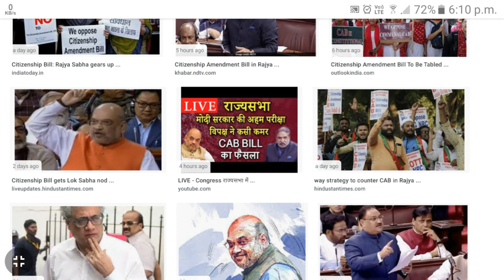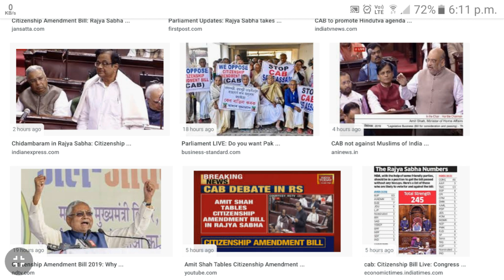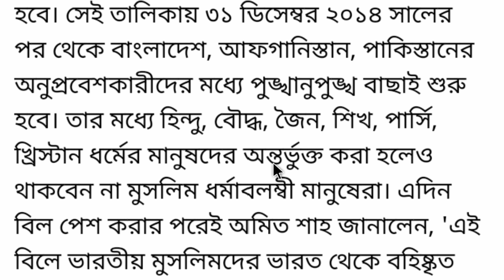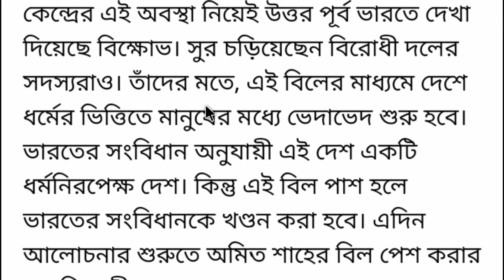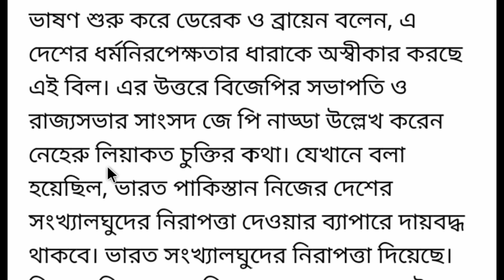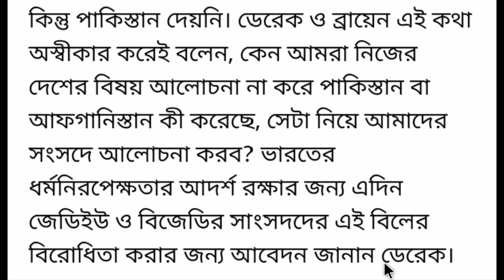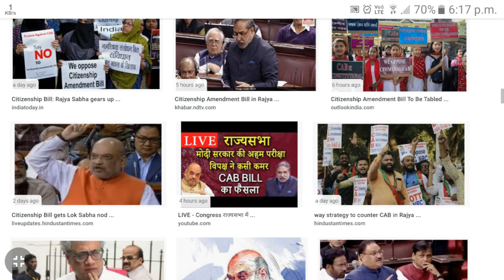citizenship amendment bill | citizenship amendment bill 2019 | nrc west bengal | nrc in west bengal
cab bil 2019 in bengali | nrc west bengal |
citizenship amendment bill 2019 | citizen amendment bill 2019 | nrc in west bengal | nrc notification published | national register of citizens | west bengal nrc | citizenship amendment bill

About this Video : we are talking in this video about nrc in west bengal and this nrc notification published by the central government of india and also known national register of citizens of west

The National Register of Citizens (NRC) is a register maintained by the Government of India containing names & certain relevant information for identification of Indian citizens of Assam state. The register was specifically made for Assam state. The register was first prepared after the 1951 Census of India and since then it has not been updated till recently.

The North-East Indian state of Asam has become the first state in India where the updation of the NRC is being taken up to include the names of those persons whose names appeared in the NRC, 1951 & still alive and/or of their presently living descendants having permanent residence within the state.

However, due to an amendment carried out in the Indian Citizenship Act, 1955, the State Register of Citizens for the state of Assam, which forms a part of the National Register of Citizens, has also been held to be legal to contain the names of all persons, whose names appeared at least in any of the electoral Rolls published for any of the then assembly constituencies within the territorial limits of present-day state of Assam up to midnight of 24 March 1971 and also of descendants of such persons presently having permanent residence within the state. A person residing in the present state of Assam is also eligible to get his or her name entered in the register, if he or she holds and submit to the registering authority any of certain specific documents issued up to midnight of 24 March 1971 against his or her name or in the names of his or her ancestor which would prove the holder's or ancestor's presence within the territorial limits of the present day state of Assam. This is a peculiar situation in which any person, who has entered into the territorial limits of the present day state of Assam up to the midnight of 24 March 1971 from the neighboring country Bangladesh, or any of the person's descendant, can claim to be an Indian citizen of the state of Assam throughout India by dint of presence of his or her own self or of ancestor's, within the territorial limits of the present day state of Assam only but no other Indian states for that matter. In case of descendants, they further have to hold and submit to the registering authority another specific piece of document proving his or her blood relationship with a person whose name did appear in NRC, 1951 or in any of the said electoral Rolls or whose presence in the territorial limits of the present day state of Assam is ascertainable with prescribed
Queries  Solved :
1) nrc in west bengal
2) nrc notification published
3) national register of citizens
4) west bengal nrc
5) nrc notification published in west bengal,
6) nrc in west bengal in bengali
7) nrc in west bengal latest news
8) nrc in west bengal news
9) citizenship amendment bill 2019
10) citizen amendment bill 2019
11) citizenship amendment bill passed in lok sabha
12) citizenship amendment bill
13) cab bill 2019 in bengali